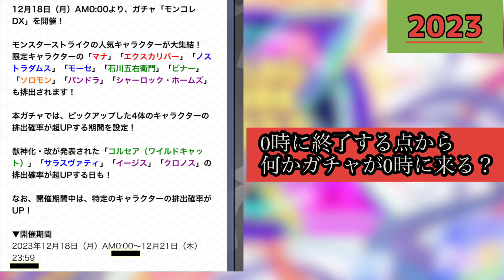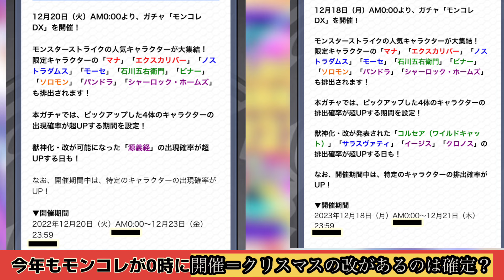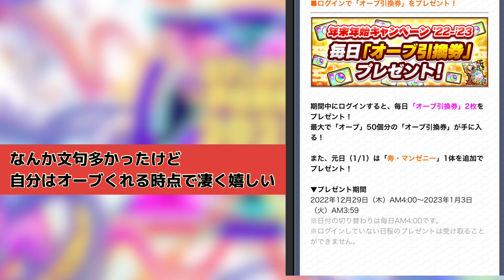【モンスト】ある理由から今年のクリスマス獣神化・改はあのキャラ！？去年はオーブ配布もあったが今年は・・？次回のモンストニュース《予想》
次回のモンストニュース予想だよ